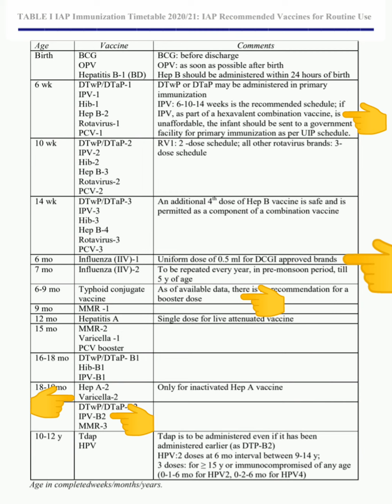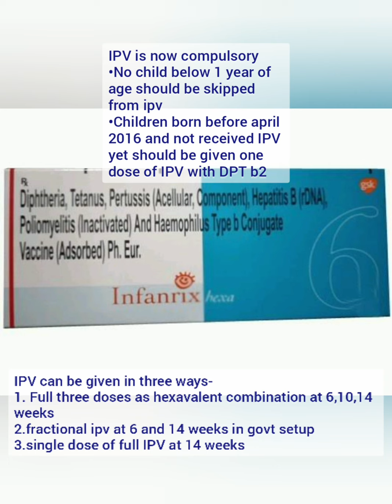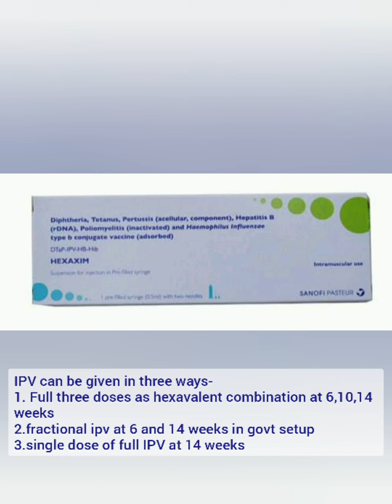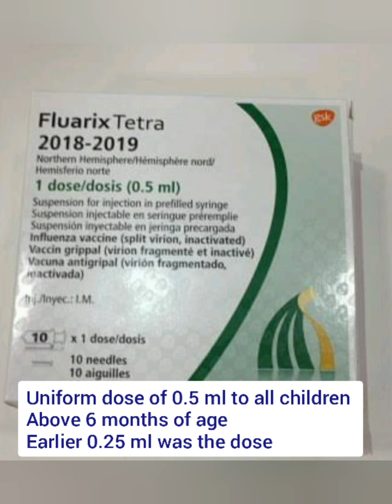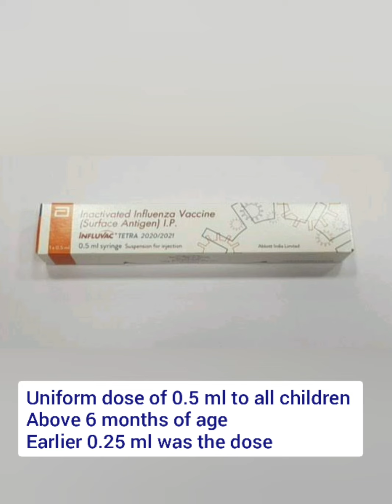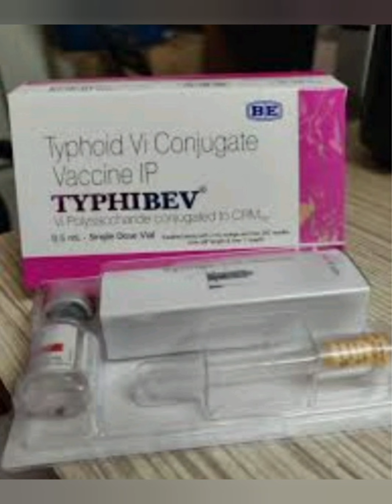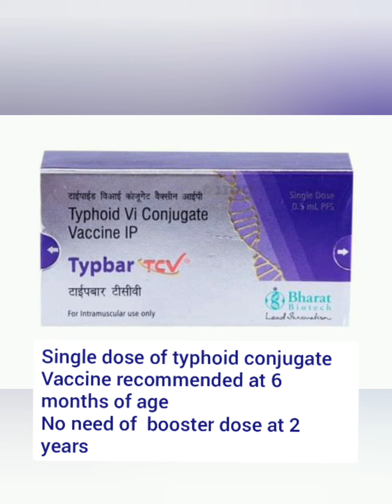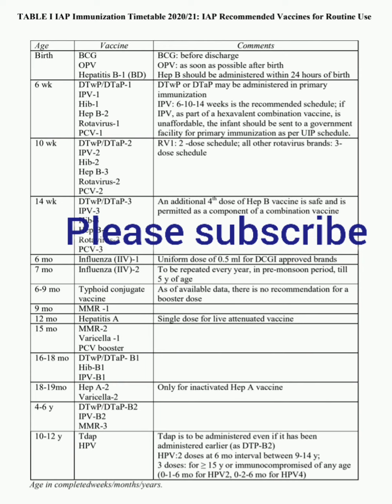update on changes in immunization schedule 2020-21 by indian pediatrics| IPV, VARICELLA, FLU VACCINE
there are 4 main changes n the IAP immunization schedule 2020-21
1. the injectable polio vaccine is now compulsory. And a booster dose of IPV is added to dpt b2 at 5 years of age.
A new vaccine tetraxim is launched which contains acellular or painless dpt and IPV to be given at 5 years of age.

2. Uniform dosing of influenza vaccine of 0.5 ml starting from 6 months of age .earlier 0.25 ml was recommended for children less than 3 years but now all of them should be given same dose irrespective of age. this is done for two DGCI approved brands : FLUARIX TETRA AND INFLUVAC TETRA.

3. Varicella second dose is now recommended 3 to 6 months after 1st dose. earlier it was given at 5 years but because of breakthrough varicella I.e. primary vaccine failure cases, it is now recommended to be given earlier.

4. typhoid conjugate vaccine is now recommended as single dose at 6 to 12 months of age. no need to give booster dose at 2 years which was previously recommended.